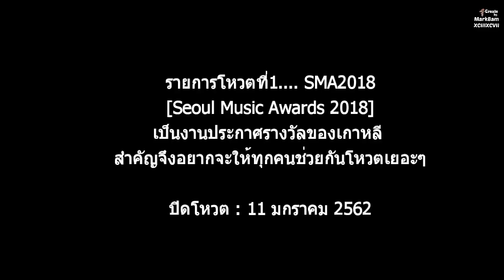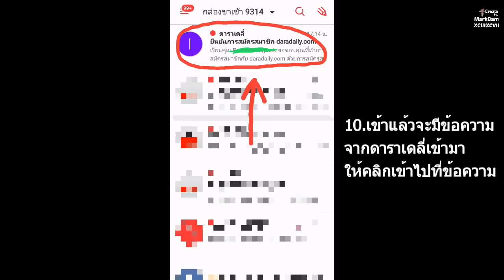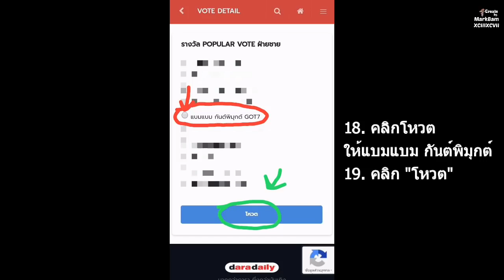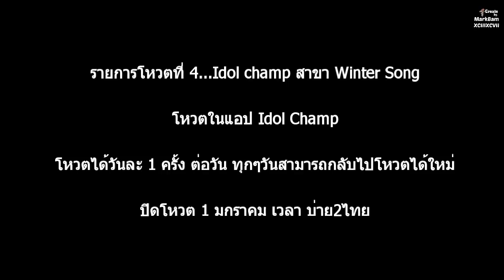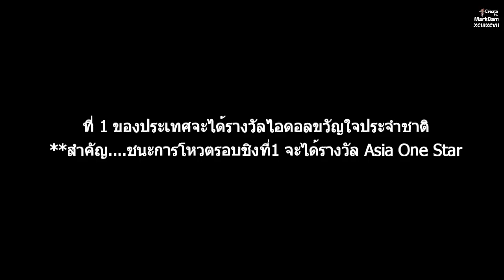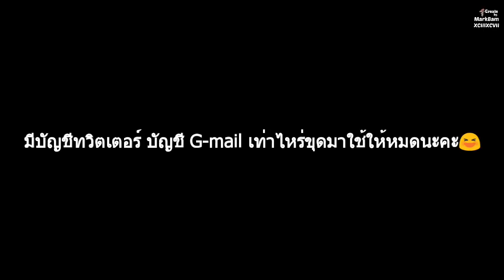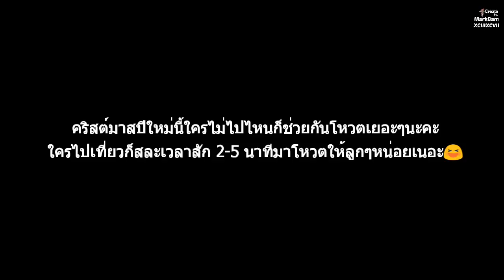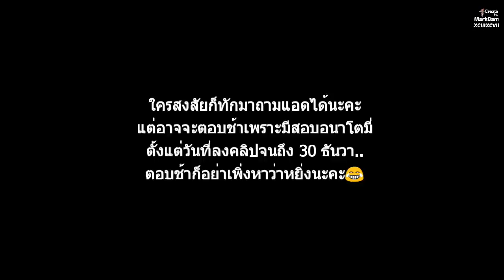GOT7 Vote - รายการโหวตให้ GOT7 ประจำเดือนธันวาคม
มาสร้าง MiRACLE ให้พวกเขาทั้ง 7 คน...GOT7 ในปี 2019 ไปด้วยกันนะคะ🐥💚

🕯รายการโหวตที่1. SMA2018
Seoul Music Awards 2018
ปิดโหวต : 11 มกราคม 2562

วิธีการโหวตแอดลงไว้ให้แล้ว สามารถเข้าไปดูได้นะคะ

🕯รายการโหวตที่2. Popular Vote ฝ่ายชาย ของ daradaily (รางวัลยอดนิยมฝ่ายชาย)

โหวตได้วันละ 1 ครั้ง (1ครั้งต่อวัน) เข้าไปโหวตได้ทุกวันจนกว่าจะปิดโหวต
ปิดโหวต : 15 มกราคม 2562

🕯รายการโหวตที่ 3 2019 Global Voice Top 10 เป็นรายการโหวตของ V Live

โหวตได้วันละ 1 ครั้งต่อวัน ต่อ 1แอคเค้าท์

ต้องโหวตให้ครบทุกสาขา ถึงจะกดส่งผลโหวตได้

ปิดโหวต :  31 ธันวาคม 2561

***ข้อควรจำ
-ถ้าโหวตในวันที่ 21 , 30 และ 31 ธันวาคม คะแนนโหวตจะถูกคิดเป็น2เท่า

🕯รายการที่ 4. Idol Champ สาขา Winter Song
📌โหวตในแอป Idol Champ

1เครื่อง ต่อ 1 โหวต ต่อวัน

ปิดโหวต 1 มกราคม 2562 เวลา บ่าย2 ไทย

🕯รายการโหวตที่ 5...TEN Asia K POP Top Ten Awards

แบ่งการแข่งกันการโหวตเป็น2รอบ
รอบที่1: คัดเลือก
ปิดโหวต 30 ธันวาคม 2561
รอบที่2 : รอบชิงที่ 1
เริ่มโหวต 31 ธันวาคม 2561 จนถึง 13 มกราคม 2562

ที่ 1 ของประเทศจะได้รางวัลไอดอลขวัญใจประจำชาติ
**สำคัญ. ชนะการโหวตรอบชิงที่1 จะได้รางวัล Asia One Star

**ประเทศที่โหวตมากที่สุดจะมีธงชาติในถ้วยรางวัล

2. 🌷Twitter : @mbt4237•(^🐱^ลูกป๊ามาร์คม๊าแบมฮั้บ!) หรือคลิกที่ลิงค์นี้ √